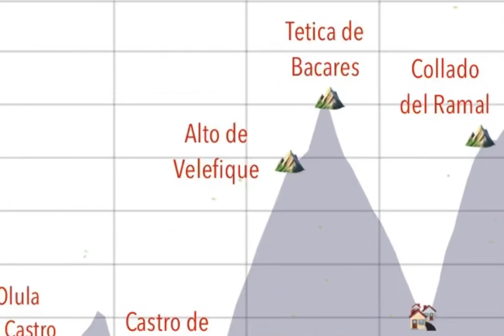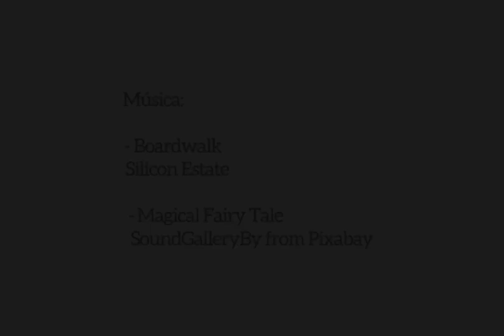Un día por la Sierra de los Filabres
Recorrido por la Sierra de los Filabres (Gérgal-Olula de Castro-Castro de Filabres-Velefique-Alto de Velefique-Tetica de Bacares-Bacares-Collado del Ramal-Observatorio de Calar Alto) con José Antonio Jiménez y Jaime Castillo, viejos compañeros de la Peña Ciclista Alcalaína y Ciclocubín, en recuerdo de aquellas expediciones conjuntas de los dos clubes, que terminaron por fructificar hace 15 años en la creación del Dessafio de la Sierra Sur de Jaén Más vídeos en el canal Vivir en Bici